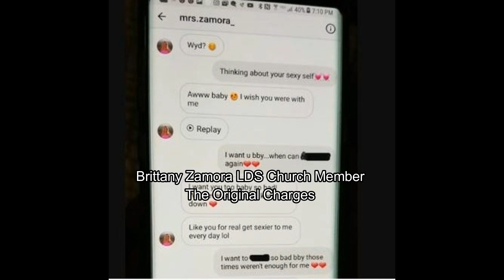Brittany Zamora LDS Church Member and Teacher of Goodyear Arizona